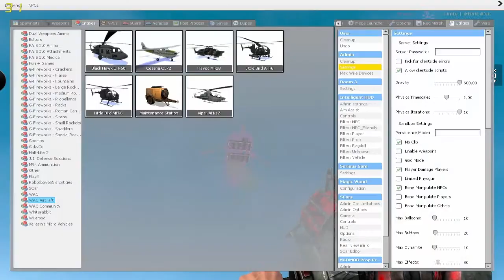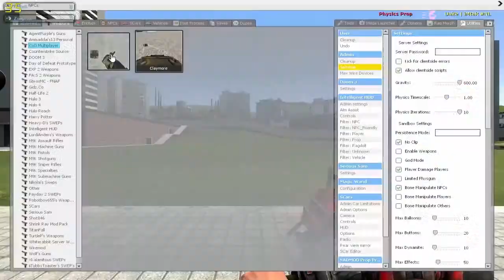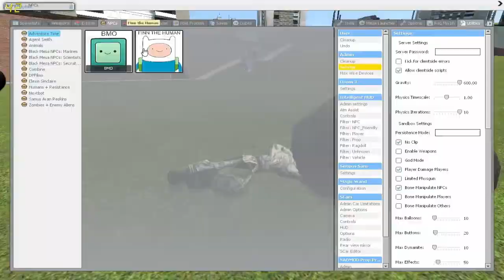Gmod - Funny Moments #1 ik kan supergoed vliegen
Eindelijk weer een video. dat werd tijd.
ik heb wat grappige momenten uit wat momenten gehaald waarneer ik aan het recorden was.

Gmod  Garry's mod  Funny Moments  Funny  Moments  vliegen  Dutch  Nederlands  Netherlands  Grappige momenten  Grappig  Momenten  Garry's Mod Sandbox Funny Moments Blunderbuss Olympics Special! Distance, Accuracy, and Deathmatch Garry's Mod Sandbox Funny Moments Blunderbuss Olympics Special! Distance, Accuracy, and Deathmatch Garry's Mod Sandbox Funny Moments Blunderbuss Olympics Special! Distance, Accuracy, and Deathmatch